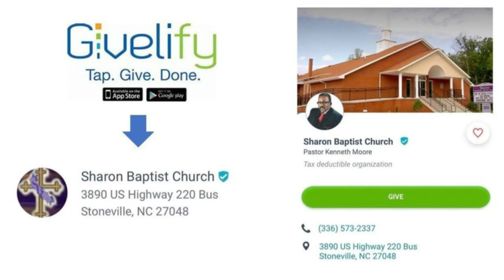Stay in the House